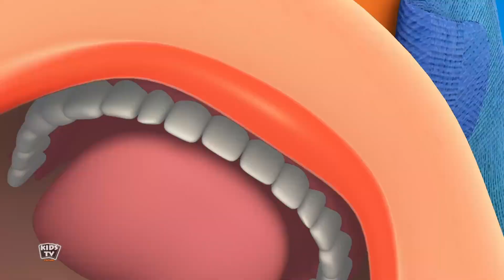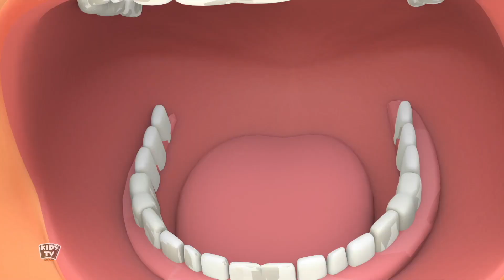Ha Ha Halloween + Vui Hơn Ma Quái Vần điệu Cho Trẻ Em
Kids Tv Hay hiện lên phim hoạt hình Kênh có zombie vui nhộn, phù thủy, ma cà rồng, ma, bí ngô, v.v. Xem khi họ hát, nhảy và chơi với các nhân vật yêu thích của bạn.
Các bậc cha mẹ cũng sẽ thưởng thức các video Halloween của chúng tôi được tạo cho trẻ em trong suốt cả năm với các bài hát ma quái, phim hoạt hình vui nhộn và các bài hát thiếu nhi phổ biến. Trẻ mẫu giáo, trẻ mới biết đi và trẻ sơ sinh có thể học các chữ cái, số, âm thanh động vật, màu sắc, hình dạng và hơn thế nữa!